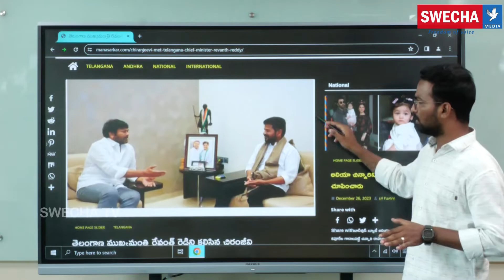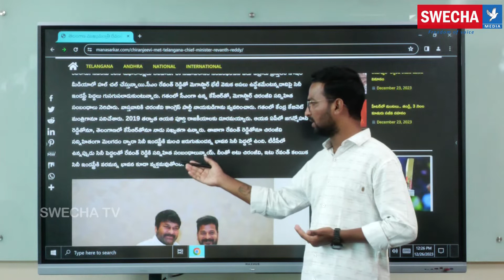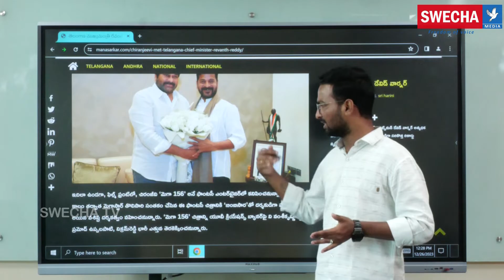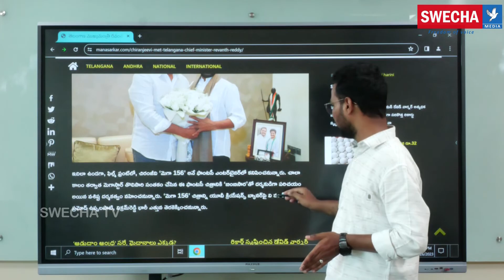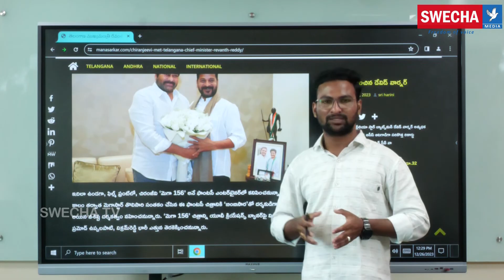సీఎం రేవంత్ ని కలిసిన చిరంజీవి | ఆశలు ఎం జరిగిందంటే..! |Chiranjeevi met CM Revnath Reddy | Swecha TV